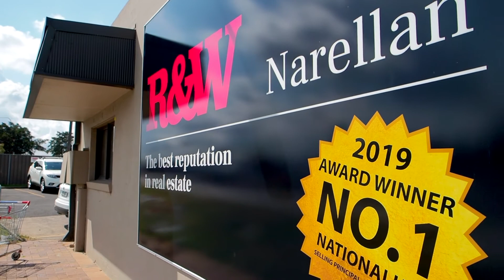R&W Narellan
A wrap up of 2019